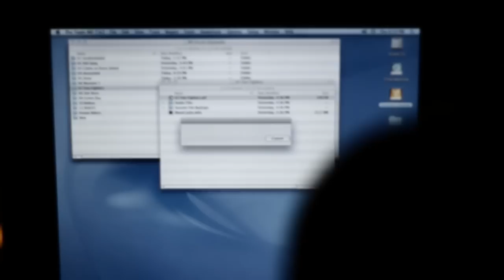NXZero - Gravação 2009 (Intro)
NXZERO em estúdio gravando seu novo disco.